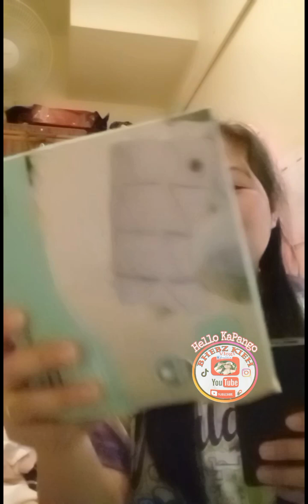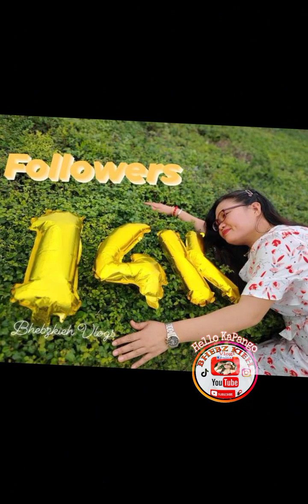My Birthday Celebration together with Mards Grace || Bhebzkieh Vlogs